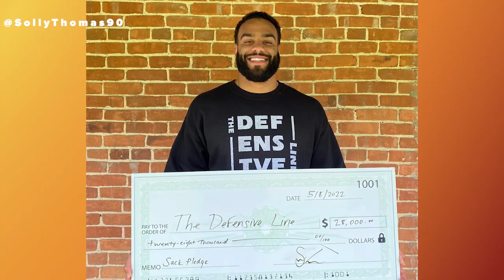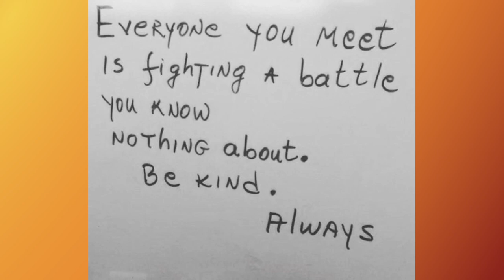Jets' Solomon Thomas on Mental Health Awareness | Up & Adams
Kay Adams welcomed New York Jets DE Solomon Thomas to 'Up & Adams' on FanDuel TV! Kay Adams got to know the veteran DE a little better and how things are going with him. Kay talked to Solomon Thomas about his work to help spread the word of Mental Health Awareness and his nomination for the Walter Payton Man of the Year award.

0:00 INTRO
0:40 WALTER PAYTON MAN OF THE YEAR
2:00 MENTAL HEALTH AWARENESS